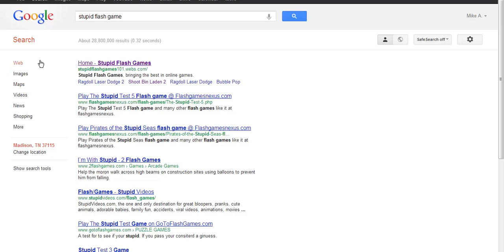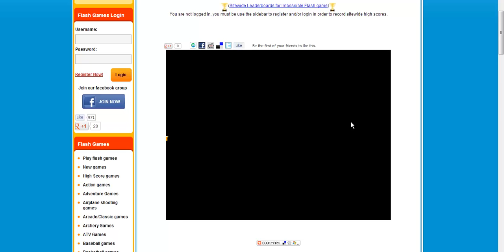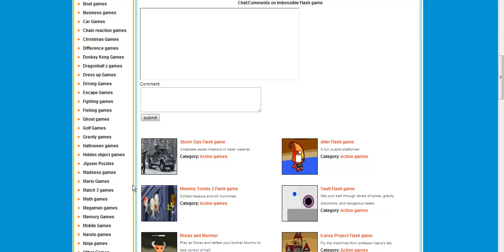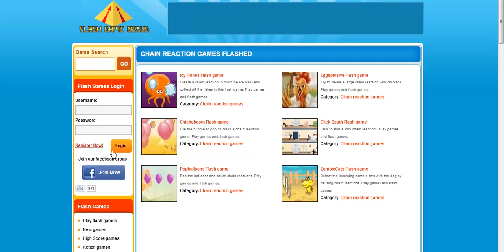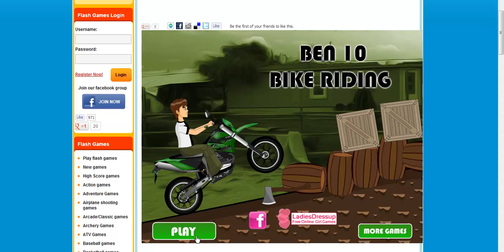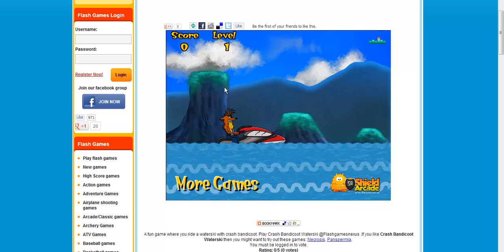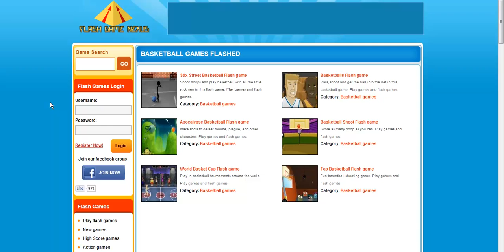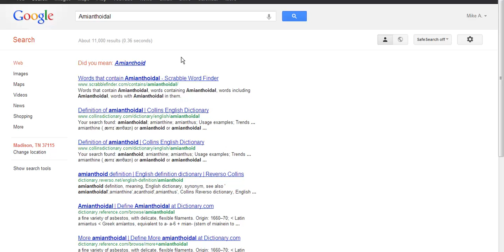mollifyingly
i have no description